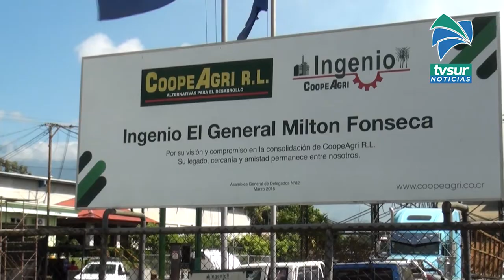Zafra 2022 en Pérez Zeledón registró 262 mil toneladas